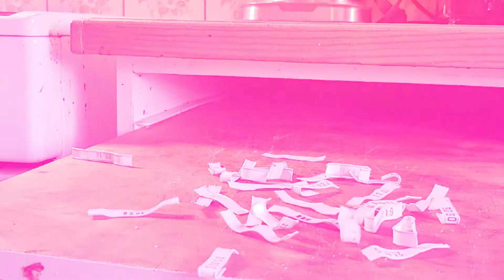Backstube: Aufwärmen (Vammala Party '20 wild compo) (feat. Yzi: Syö leipää Balearic house remake)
Consuming, art and editing: Manu